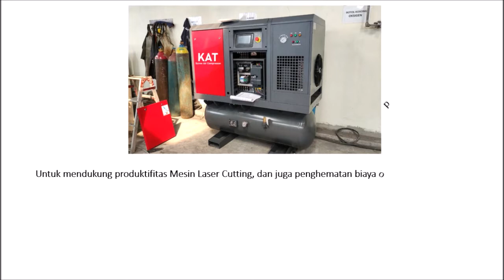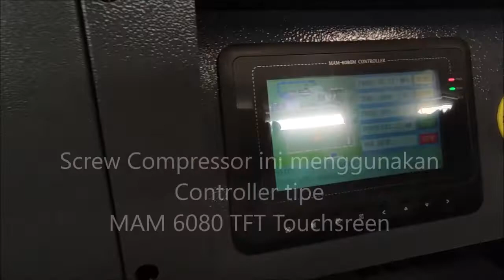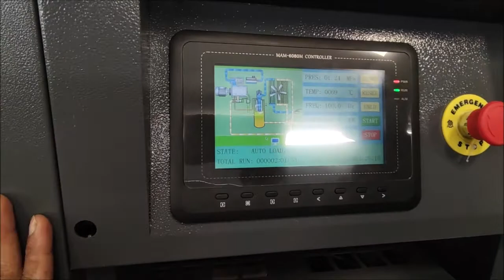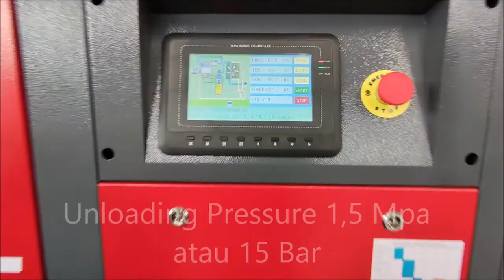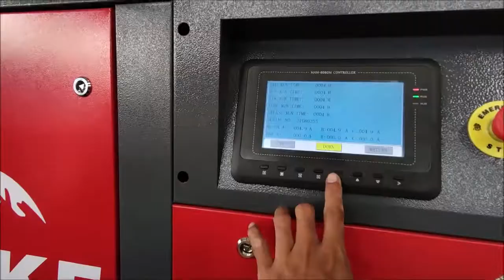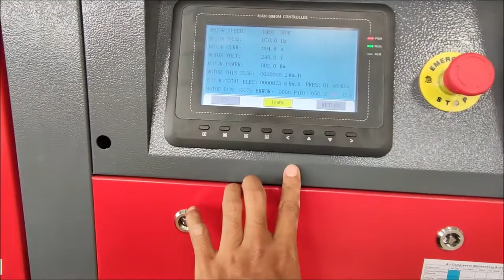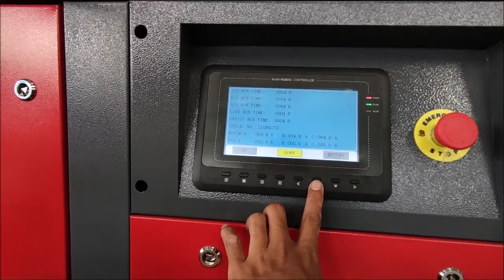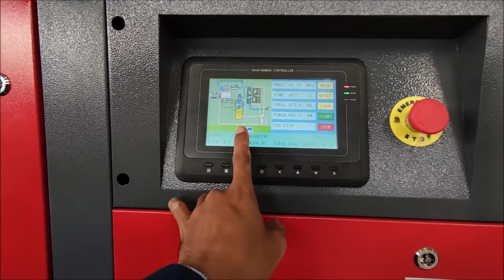LASER CUTTING SCREW COMPRESSOR REVIEW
Review mesin Screw Compressor Spesial untuk Laser Cutting dengan tekanan kerja 16 Bar.
Mesin ini di rancang Khusus untuk Produktifitas Laser cutting yang membutuhkan tekanan angin sampai 15 -16 bar.
Mesin Screw Compressor khusus laser cutting ini masih sangat jarang di temukan di lapangan karena, kebutuhan untuk Laser cutting bisa dibilang baru populer sekarang ini, Mesin ini dibuat untuk mengurangi biaya operasional kerja bila dibandingkan penggunaannya dengan Tabung Oksigen biasa.

Dengan menggunakan Mesin Screw Compressor ini Produksi Laser Cutting jadi lebih stabil dan suplai kualitas angin yang tak terbatas.